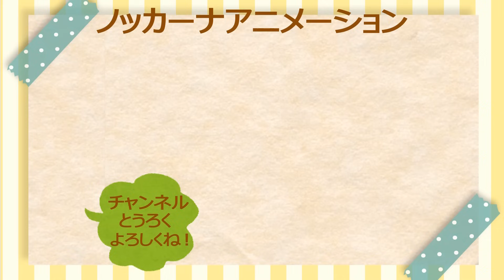はたらくくるま★ボールが乗り物に変身⁉子供向けアニメ★救急車・消防車・パトカーなど赤ちゃんが喜ぶ動画 Vehicles kids animation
ボールがぐにゃぐにゃ変形して色んな乗り物に変身する子供向けアニメです。はたらくくるまがたくさん登場するよ。